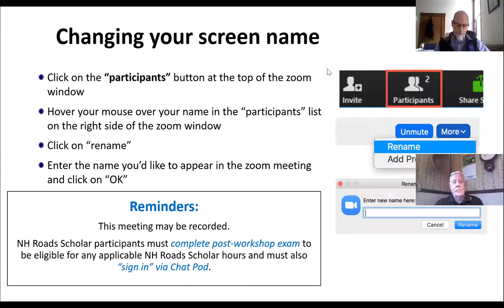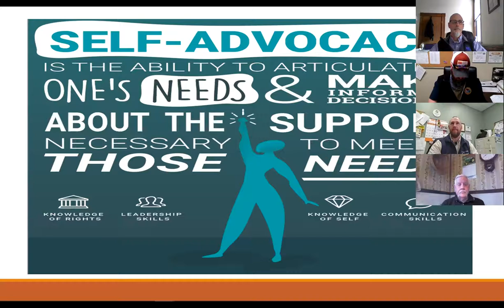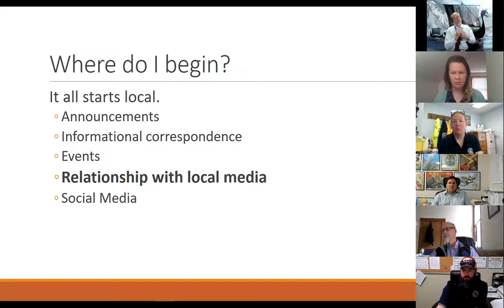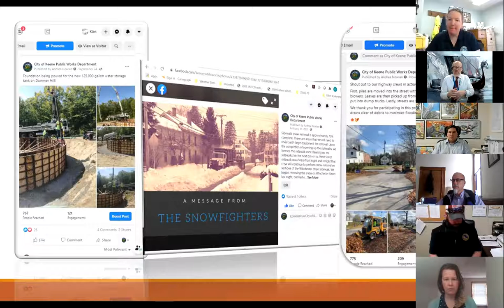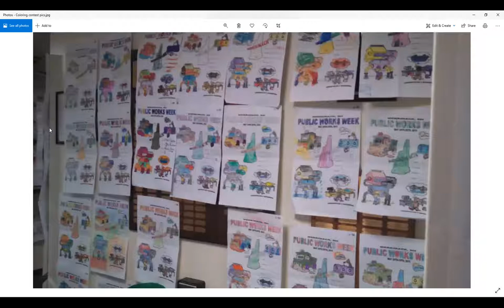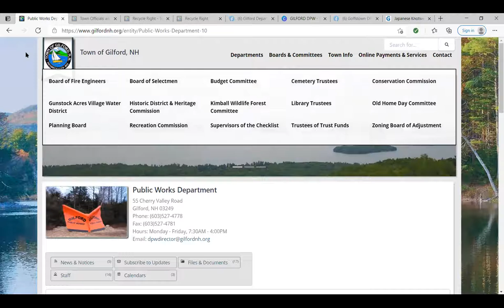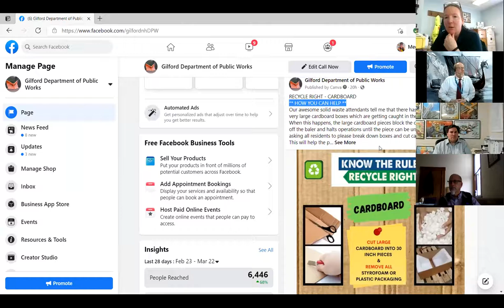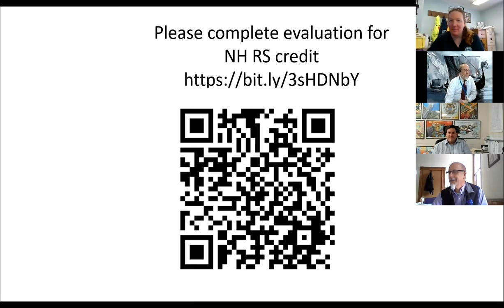Inspiring PW Advocacy 03 24 2021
Tips, ideas, and experiences from a PW Peer Panel of NH DPW professionals- to help build collaboration, communication, and advocacy within your community for public works.